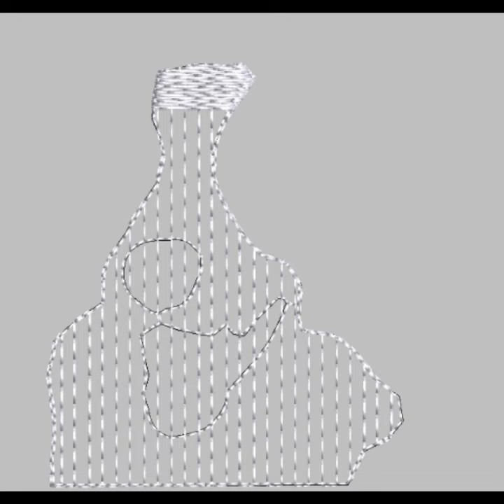Border Collie Machine Embroidery Pattern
Unleash creativity with our Border Collie embroidery design. Celebrate the intelligence and beauty of this beloved breed.